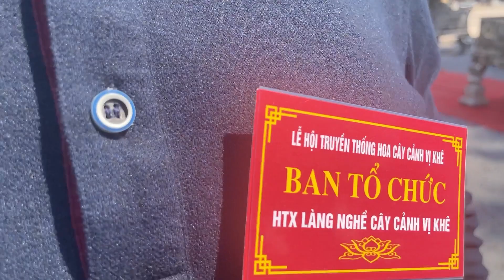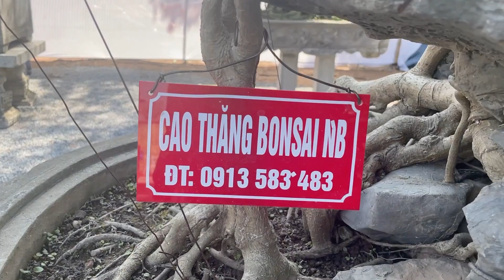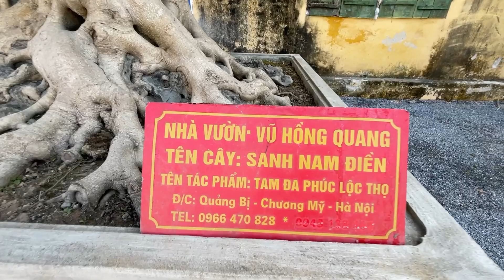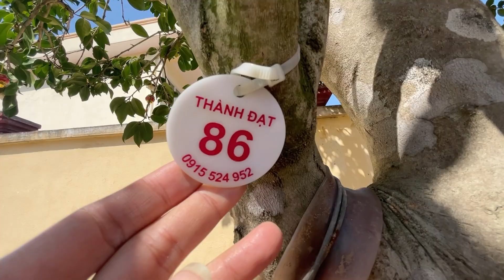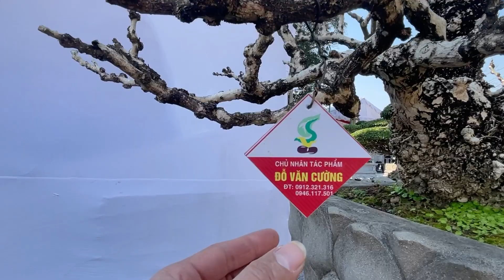NGÀY NHẬN CÂY TẠI - LỄ HỘI TRUYỀN THỐNG - LÀNG VỊ KHÊ - ĐIỀN XÁ - NAM TRỰC - NAM ĐỊNH